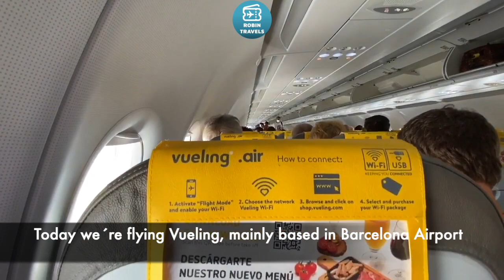VUELING CRUZANDO ESPAÑA | VUELING ACROSS SPAIN | TRIP REPORT A320 NEO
Airbus A320 Neo EC-MZT
Economy Class Jerez-Barcelona
VY2287 Flight flown on 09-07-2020
Seat 31A

Este vídeo fue tomado en Julio, y muestra el viaje con Vueling entre Jerez y Barcelona. Disfruta de un embarque a pie de pista que tanto nos gusta a los aficionados a la aviación, y de un vuelo que prácticamente cruza toda España de sur a norte en muy poco tiempo.